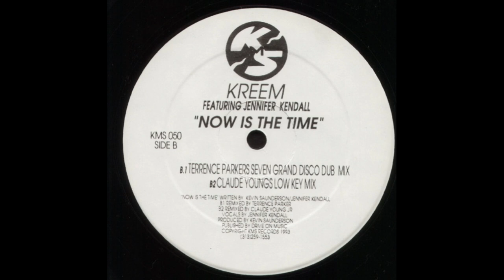Kreem - Now Is The Time (Terrence Parkers Seven Grand Disco Dub Mix)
KMS ‎– KMS 050 US 1993